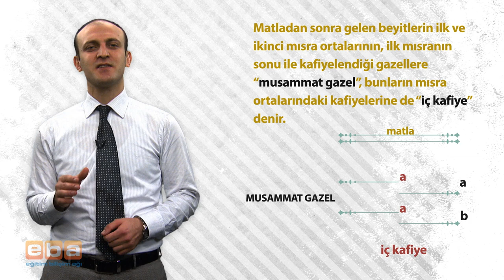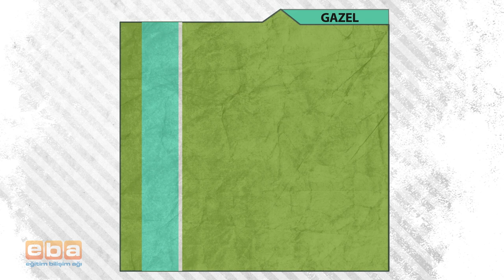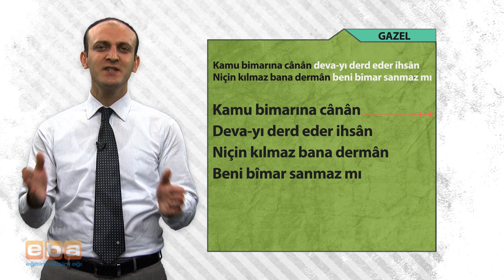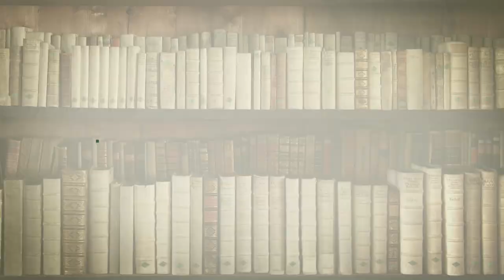Türk Edebiyatı (gazel)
Fatih Projesi kapsamında üretmiş olduğumuz içeriklerden iki ders örneğimizi dostlarla paylaşmak istedim.